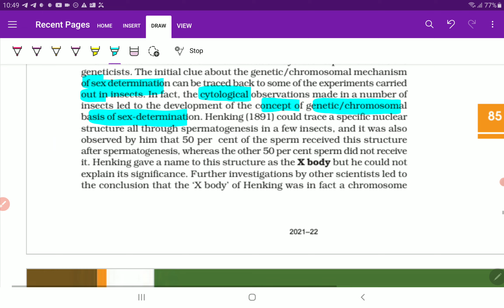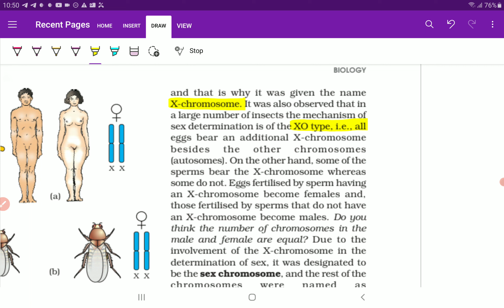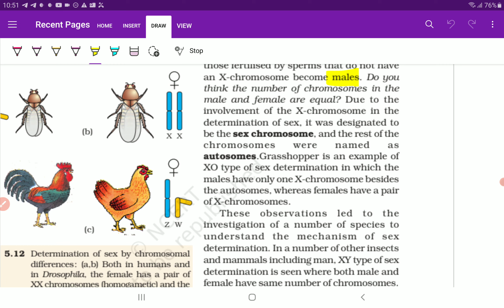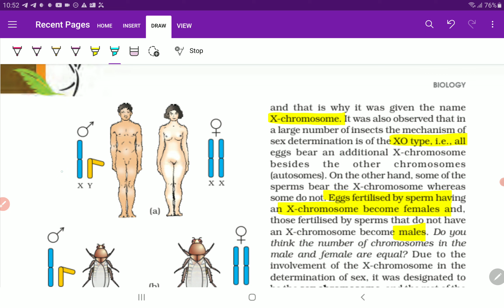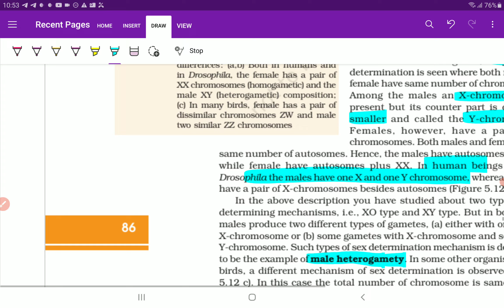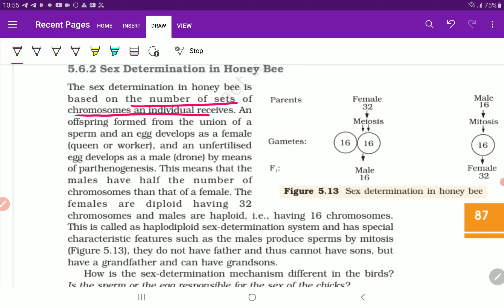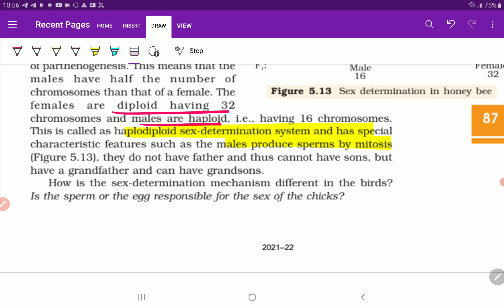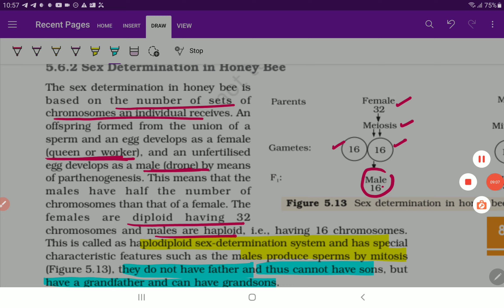Class 12 Biology chapter 5 (5.6) Sex Determination For NEET UG CBSE & KVPY Exam | PCMB DIGITAL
Class 12 Biology chapter 5 (5.6) Sex Determination For NEET UG CBSE & KVPY Exam | PCMB DIGITAL GURUKUL

Hello everyone, thanks for watching our video in this video, I've explained in detail about Class 12 Biology chapter 5 (5.6) Sex Determination For NEET UG CBSE & KVPY Exam | PCMB DIGITAL GURUKUL